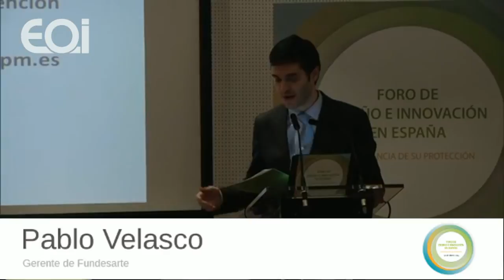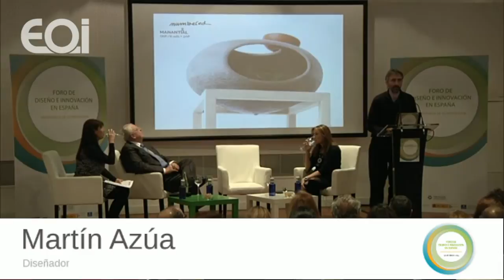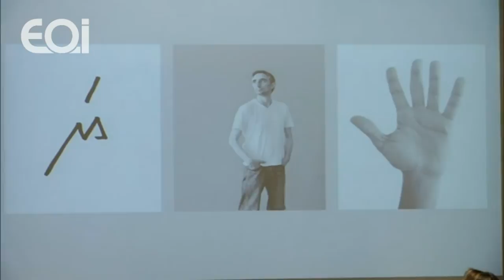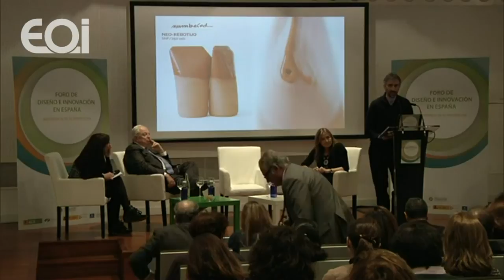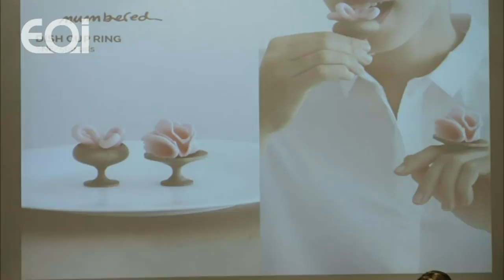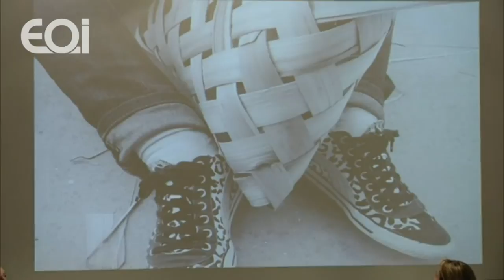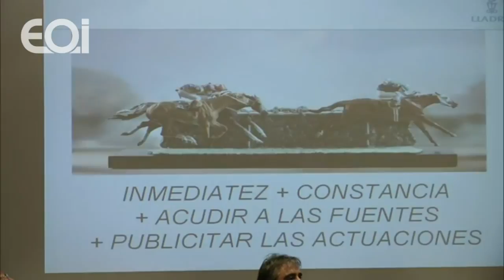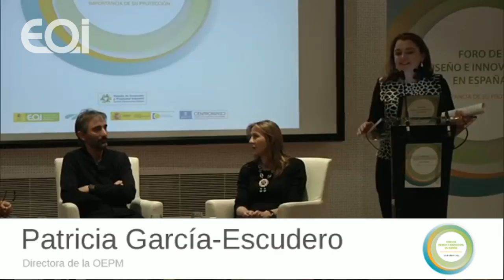Foro de Diseño e Innovación en España: La importancia de su Protección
Pocos ámbitos en el contexto de la Propiedad Intelectual son tan difíciles de categorizar como el diseño, los medios y términos de su protección. Se trata de un ámbito complejo con distintas opciones para proteger los diseños: diseños no registrados, patentes, derecho de autor, marcas, etc. Los artesanos y diseñadores deben ser conscientes de que la protección del resultado de sus innovaciones es primordial para fortalecer su competitividad. Por tanto es necesario la concienciación del conjunto del sector artesanal de la importancia de la Propiedad Intelectual aplicada al talento artesano.

El Foro de Diseño e Innovación en España pretende poner de manifiesto la importancia de la protección del diseño artesanal en España, y mostrar el papel del mismo como fuente de información tecnológica e incremento de la competitividad.

En este foro participarán expertos en materia de protección industrial e intelectual junto a diseñadores y artesanos de reconocido prestigio que participan en la exposición Artesanía Española de Vanguardia, organizada por la Fundación EOI-Fundesarte.